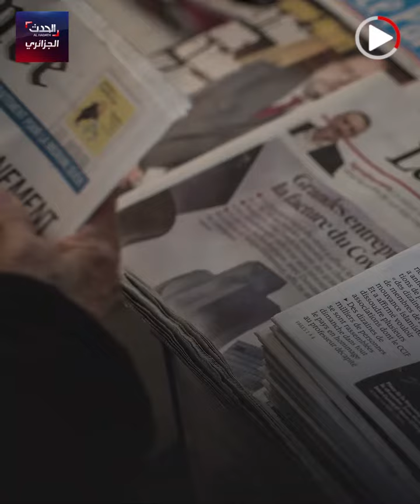حمو بن لطرش..جزائري أدين ب30 سنة سجنا بفرنسا لدهسه عسكريين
دهس عسكريين فرنسيين، ولاذ بالفرار، ليقبض عليه بعد ساعات طويلة من المطاردة..تابع التفاصيل في الفيديو